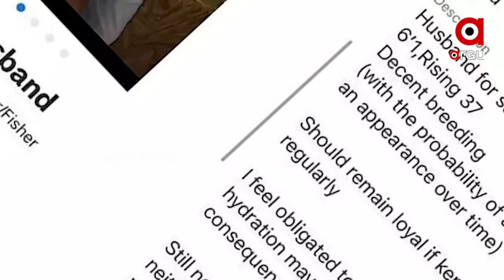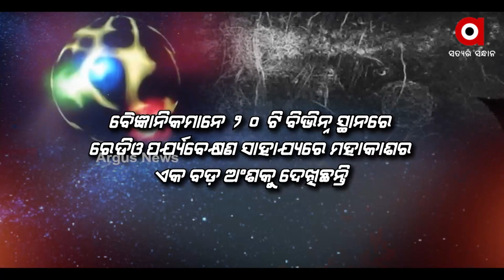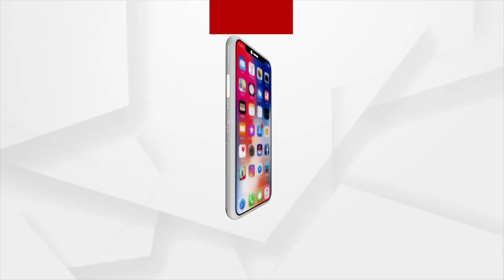Sara Duniya : 6 Feb 2022 : ArgusNews